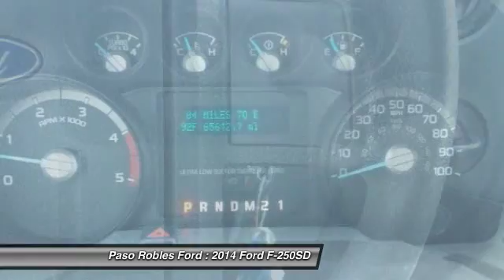2014 Ford F-250SD Paso Robles Ford CA P8502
2014 Ford F-250SD XL 4D Crew Cab

You'll love this 2014 Ford F-250SD. This is a car you'll want to take home. With 0 miles, it features Automatic transmission and an exterior color of . Call and get in touch with Paso Robles Ford directly, and be the first to open the car door today!